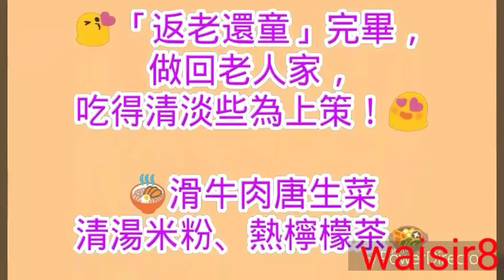😘「返老還童」完畢，做回老人家，吃得清淡些為上策！😍 🍜滑牛肉唐生菜清湯米粉、熱檸檬茶🍲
😘「返老還童」完畢，做回老人家，吃得清淡些為上策！😍

🍜滑牛肉唐生菜清湯米粉、熱檸檬茶🍲